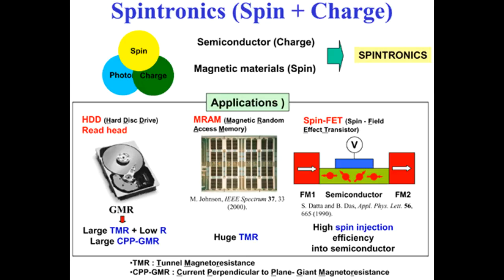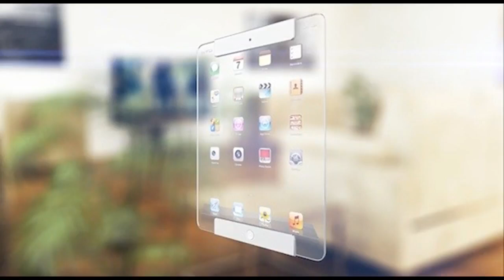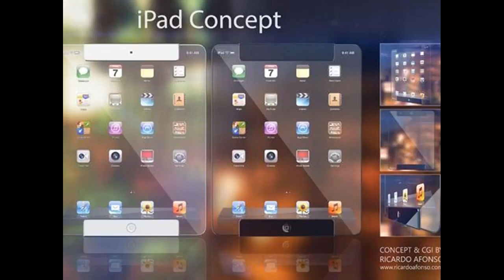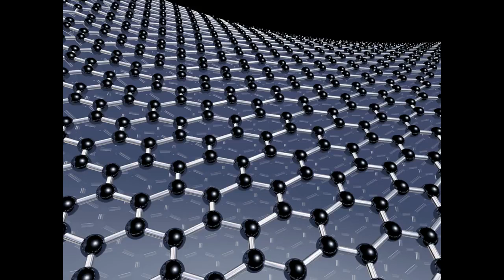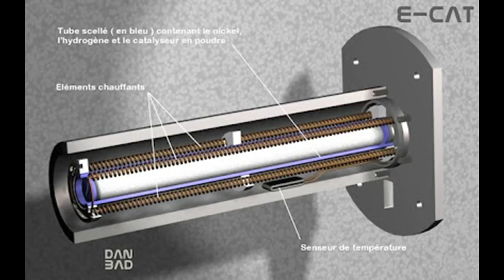Neue Technologien: Chips, Festplatten, Energieversorgung der Zukunft | REAL TALK EPISODE #4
In dieser Episode sprechen wir über die neuen Technologien der nahen Zukunft. Informationen direkt aus den sogenannten "black projects".